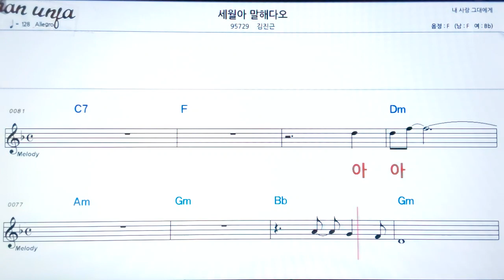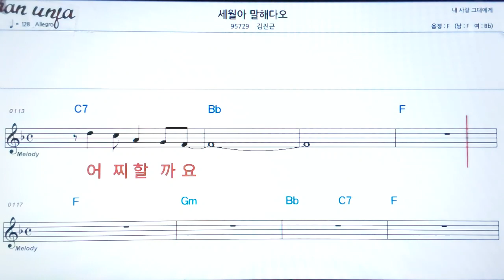세월아 말 해다오/김진근👍악보, 노래,기타 코드,가사,Karaoke*가라오케 반주